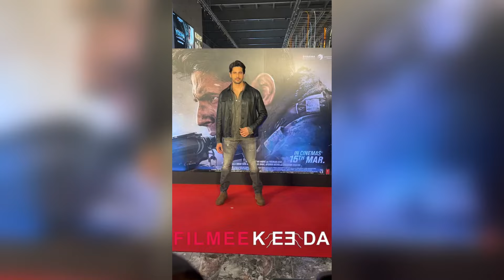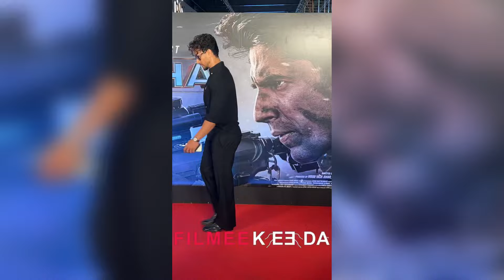Yodha Movie Premiere: Kiara Advani, Sidharth Malhotra, Disha Patani Red Carpet Moments!